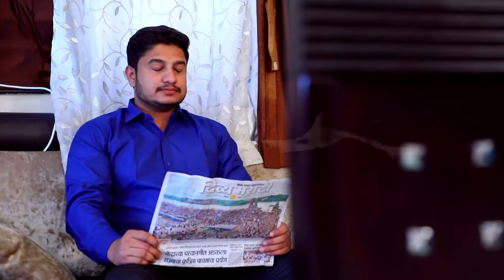COMAD 8 5